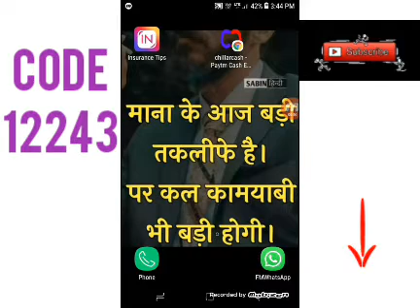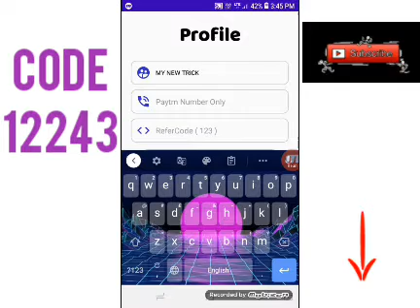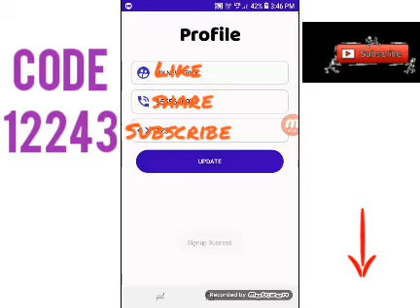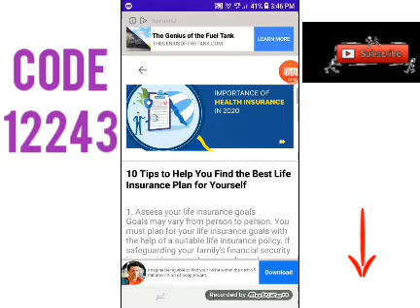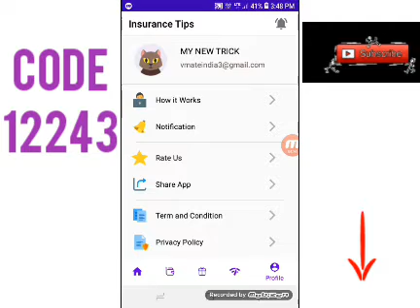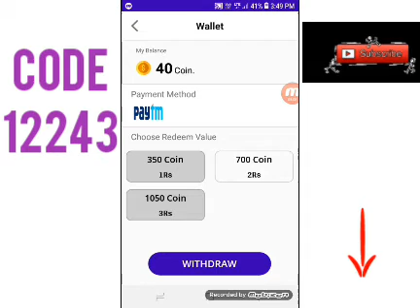insurance tips app se paise kaise kamaye : insurance tips app fully hack : hacking | @dtech guptaji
hello friends aaj ki Is video ke andar hum aap sabhi ko ek Aise Indian app ke bare mein bataye hai jiske madad se doston aap log digital tarike se paise mobile se kama sakte ho kuchh kam ko karke vah bhi apne mobile se paise kama sakte ho to aap log is video ko pura dekhiae aur jaaniye iss new app ke baare me

earning app
bank earnings app
instant paytm cash earning app
earning app turant
earning app amazon gift card
earning app today
earning app this week
earning app
earning app minimum withdrawal 1 rupees
earning app without task
earning app install and earn
app download and earn
earning app download and earn
अर्निंग एप पेटीएम कैश तुरंत
अर्निंग एप पेटीएम मनी
earning app instant paytm dollar
learning app simple task
अर्निंग एप विदाउट वर्क
earn money without woek
earn dollar in one click
money no criteria
पेटीएम कैश इंस्टेंट डाउनलोड एंड रिडीम
app
learning app website
अर्निंग एप टुडे
money app launch today
money without investment
earn money free paytm cash
money just sign up
sign up and withdraw
sign up and redeem
earn money just sign up
earn money without investment just sign up
earn free paytm cash without investment
अर्न फ्री पर्पल कैप नो वर्क
earning app launched today
new earning app launch today
earn money minimum withdrawal 1 rupees
signup and withdraw
sign up करो पैसे निकाल लो
साइन अप करते ही पैसे निकालो
साइना करते ही पैसे मिलेगा
new earning app video

Time- stamps :-
00:00 | intro